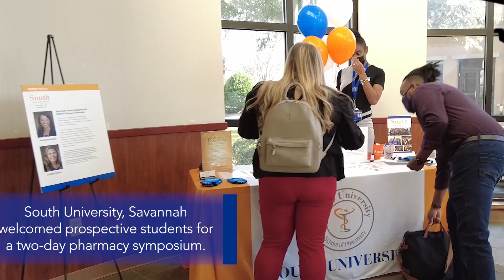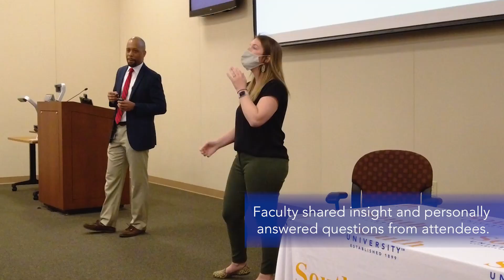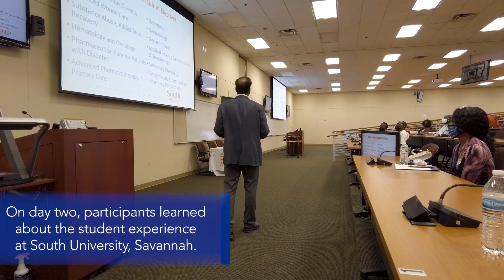School of Pharmacy Symposium Recap 2022 | South University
See some of the highlights of South University’s two-day Pharmacy Symposium. The event featured hands-on activities, a panel of South University graduates sharing their professional experience, social events, and much more.